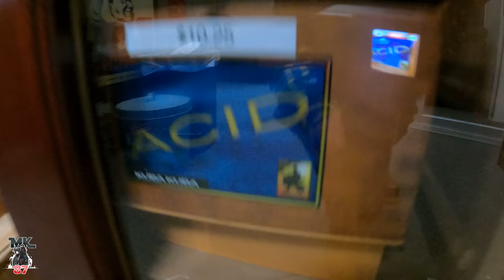Laconia bike week 2022 / vendors and riding in New Hampshire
Riding up to Laconia bike week with my friend Pnut's
Great ride from New Jersey to New Hampshire!
see all the vendors and activities we saw first hand!

squid mic